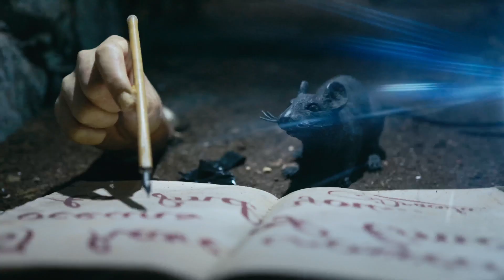DoDublin Ghostbus Tour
ghostbus.ie - Enjoy an alternative night out like no other on board the DoDublin Ghostbus tour. Learn all of Dublin city's darkest secrets, visit the city's spookiest locations and meet the fiends and felons who's infamy lives on in Dublin folklore. The Ghostbus Tour is a 2 hour visit to Dublin's dark side,  hosted by a professional actor and on board a specially designed haunted house on wheels. The tour has been a favourite among Dubliners and visitors alike for over 25 years and guarantees a night of great entertainment that is unique to Dublin. The Dublin Ghostbus tour was the first tour of it's kind in the world and remains the original spooky night time experience. Ideal for couples, friends nights out, office parties and stag/hen parties. No visit to Dublin, Ireland is complete without a trip on board the DoDublin Ghostbus Tour.